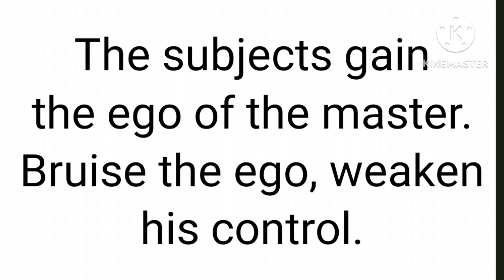Clash Of The Mutanimals! Gacha To Shredder's Lair Scene(5/???)